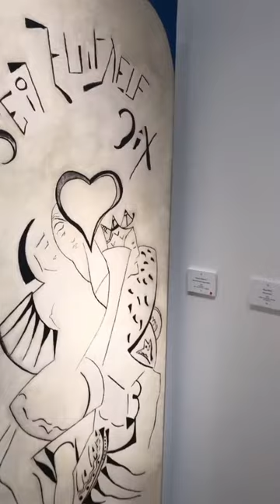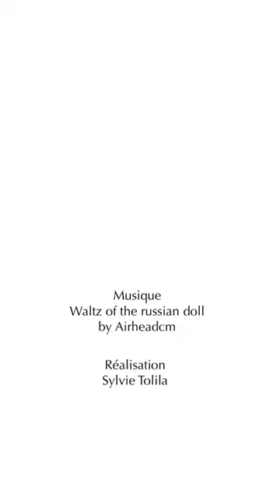artgenève 2020 - Première partie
Une ballade à la découverte des œuvres de notre stand à @artgeneve avec un gros plan sur le paravent signé François Angiboult - alias la Baronne d'Oettingen -  vendu dès le vernissage.

🔎 Dans cette séquence, vous verrez plus particulièrement des œuvres de Serge Férat,  François Angiboult, Léopold Survage, Youla Chapoval et André Lanskoy.

artgenève
Du 30 janvier au 2 février
Stand B9